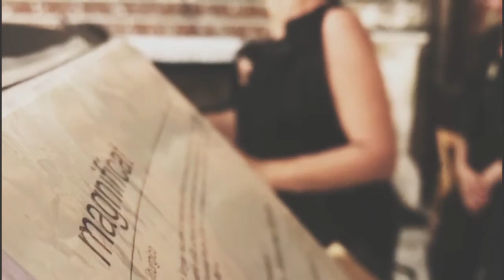Fratello sole e sorella luna